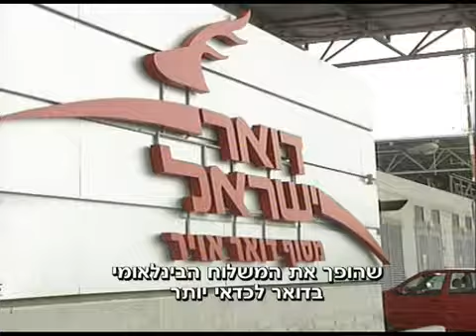מבזק חדשות דואר ישראל - שילוח בינ"ל